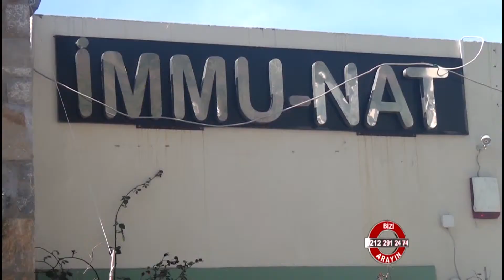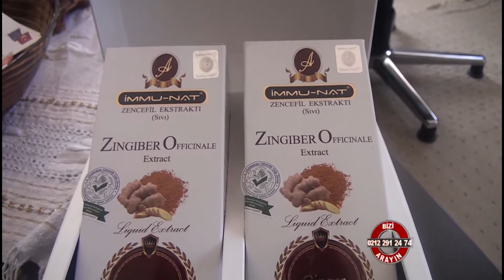İmmunat Bitkisel İlaç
İmmunat Bitkisel İlaç hakkında bilgi sahibi olmak için videoyu inceleyebilirsiniz